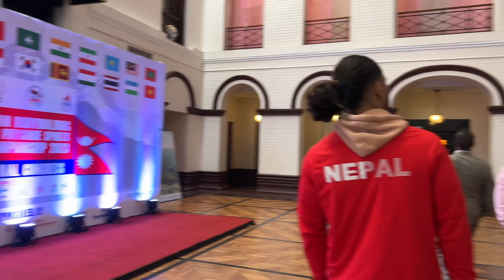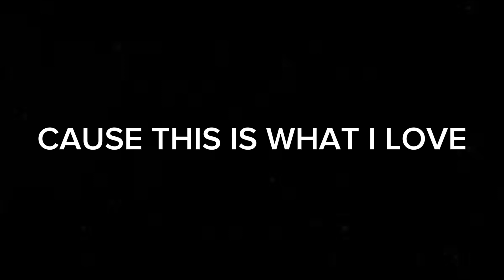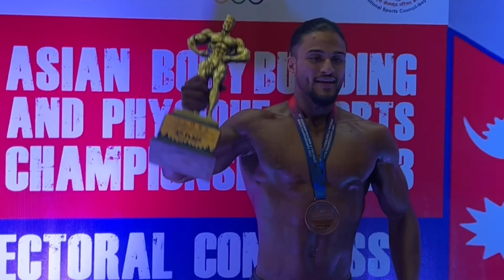MEDAL FOR NEPAL AT 55TH ASIAN GAME || BIPLAV KARKI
staypumped2023?igshid=Zjc2ZTc4Nzk=

Thank you all for your love and support; I will do my best to share my knowledge and experience. This is a significant step in my life, and I hope we can all grow together. Let us work together to promote longevity, a healthy and aesthetic lifestyle.